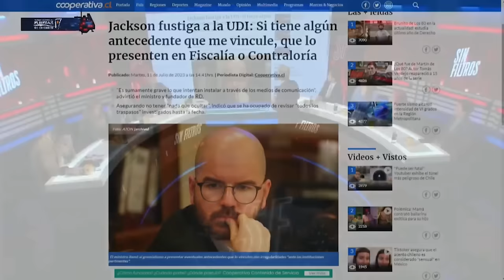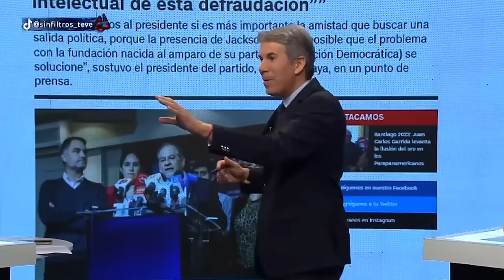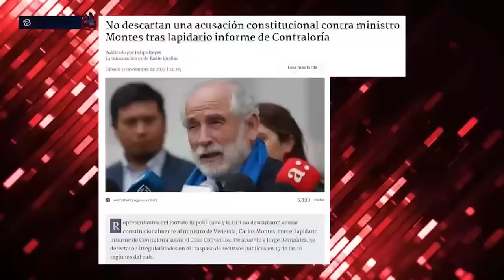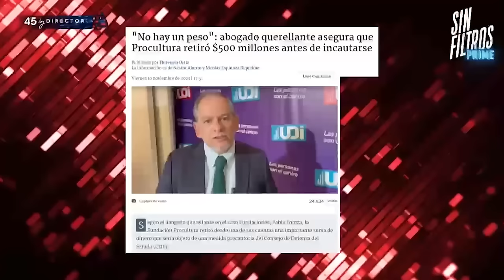LOS MÁS BRUTALES CRUCES EN SIN FILTROS #2